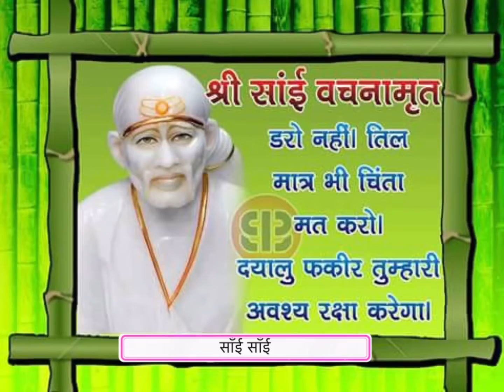Sai leela | साँईं सदा कृपा करें | बाबा” हर पल साथ है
Sai Amrit Varsha/ साँईं सदा कृपा करें /बाबा” हर पल साथ हैंsaikiudi